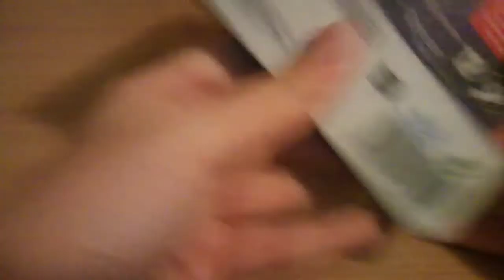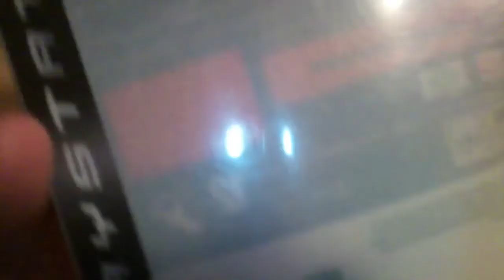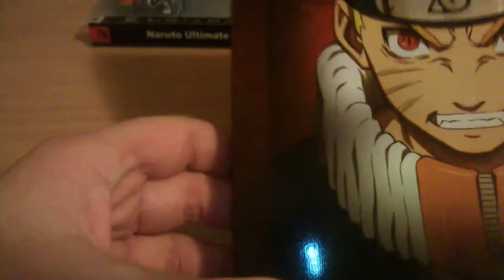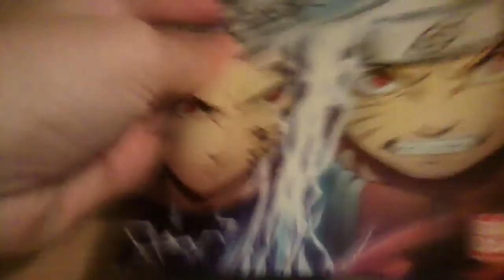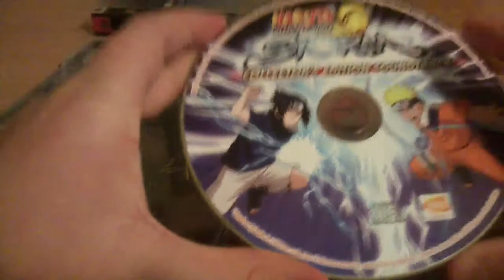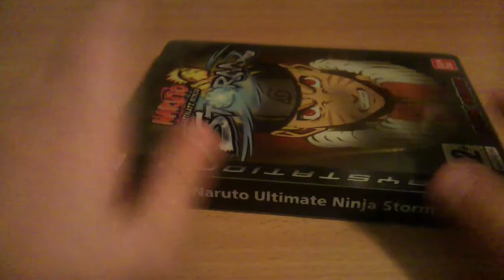[ASMR]Découverte du collector de Naruto Ultimate ninja storm